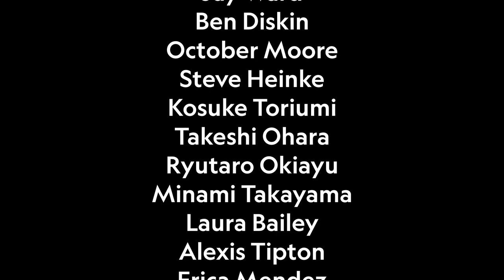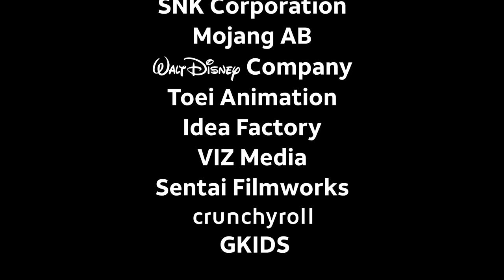MHA × Lolirock & Isabelle Dances Into The Spotlight In This Together Extended Cut Ali King AMV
Original Title My Hero Academia × Lolirock & American Girl Isabelle Dances Into The Spotlight In This Together Ali King AMV 10th Anniversary Birthday Version For @MinaVenus22
Kyoka Jiro (vocals), Denki Kaminari and Fumakage Tokoyami (guitar), Momo Yaoyorozu (keyboard), and Katuski "Kaachan" Bakugo (drums).Vocals Talia,Iris,Auriana.
Conductor: Mickey Mouse.
Dancer: Grace "Twinkle Toes" Hastings @twinkletoes5992
Yuga Aoyama, Mina Ashido Tsuyu Asui Tenya Ida Ochaco Uraraka Mashirao Ojiro Eijiro Kirishima Koji Koda Rikido Sato Mezo Shoji Hanta Sero Shoto Todoroki Toru Hagakure Izuku Midoriya Minoru Mineta
Song: In This Together! by Ali King
From The American Girl Movie: Isabelle Dances Into The Spotlight Original Motion Picture Soundtrack.
For @callmeair5791 Grace Davidson
Copyright ® 2024 American Girl. American Girl and associated trademarks are owned by American Girl, LLC.

READ THIS: !liveD eht era mhtyrogla APPOC eht dna ebuTuoY Fuck.
CFFA